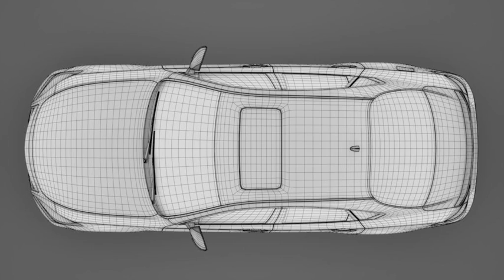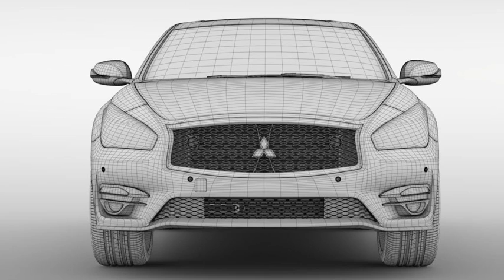3D Model of Mitsubishi Proudia S 2018 Review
Mitsubishi Proudia S 2018 3D Model Review

- Everything is ready to render. Just click the render button and you'll get a picture like in a preview image!
- You can easily change or apply new materials, color etc;
- The model has good topology;
- The model has real dimensions. Real world scaled. Set to origin(0,0,0 xyz axis);

Main features
 Origanally created with Autodesk Maya 2017 SP4;
 Rendered with Mental Ray 3.14
 Only Maya mb studio format contains mental ray materials, lightning setup, environment.
 Default materials are based on Phong shader.

How to use this 3d model demo: Use one of the file formats included with this 3d model such as 3ds, max, fbx, c4d, lwo, ma mb, hrc xsi, obj

295799